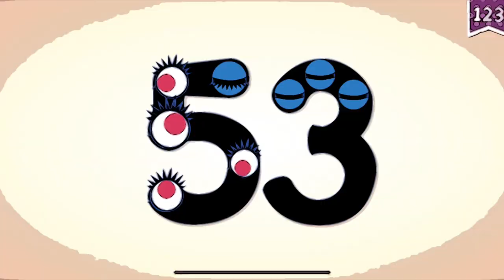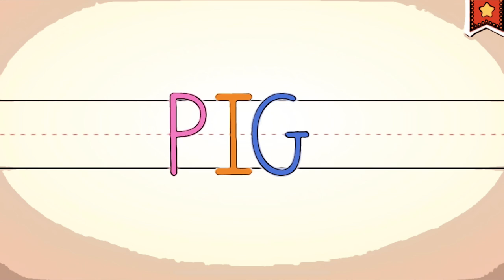ENDLESS LEANING NUMBERS FOR KIDS